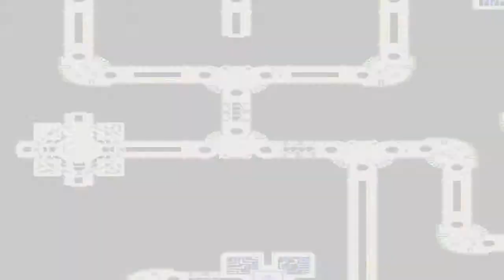Tales of Destiny Part 54: The Flying Metallic Sea?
Why is it called the Ignasea anyway? Doesn't look like a sea to me..
We go to the Ignasea, a place the a lot of people get lost in, will i suffer the same fate?...Again?
Stahn: Dymlos, Ankh Shield, Silver Plate, Mythril Helm,Rare Gauntlet, Emerald Ring, Holy Symbol, SW180180
Philia: Clemente, Rubber Suit, Thinking Cap, Bracelet, Mystic Symbol, Aquamarine, Wind spear
Rutee: Atwight, Rubber Suit, Mythril Tiara, Bracelet, Black Onyx, Blue Talisman, Electrify
Garr: Glitch I, Reflex, Silver Plate, M Glove, Moonstone, Diamond
Chelsea: Hunter's Bow, Mythril Mesh, Mythril Tiara, Bracelet, Amethyst, Aquamarine
Johnny: Lute, Mythril Chain, Mythril Tiara, Blue Talisman, Amethyst